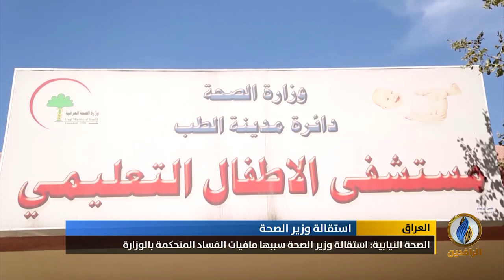تقرير إخباري.. الصحة النيابية: استقالة وزير الصحة سببها مافيات الفساد المتحكمة بالوزارة